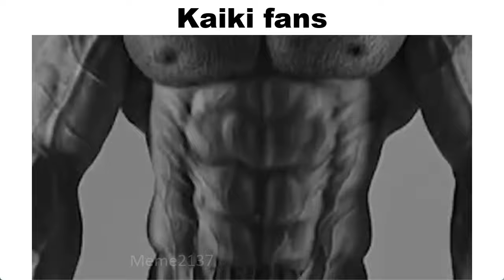Monogatari slander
Best series ever